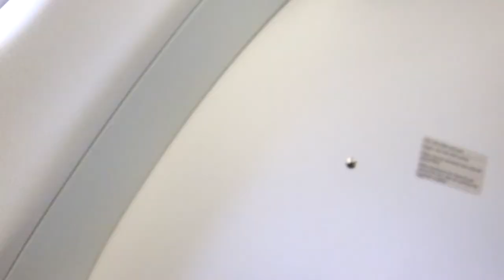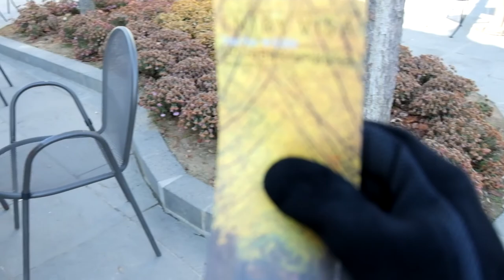KOREA VLOG | Ophelia Salazar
Thank you guys for watching this video! Comments your requests down below! :)

opheliasalazar